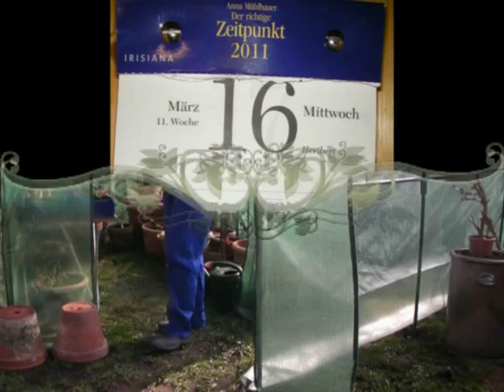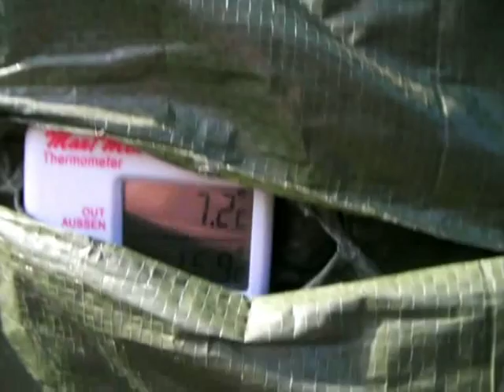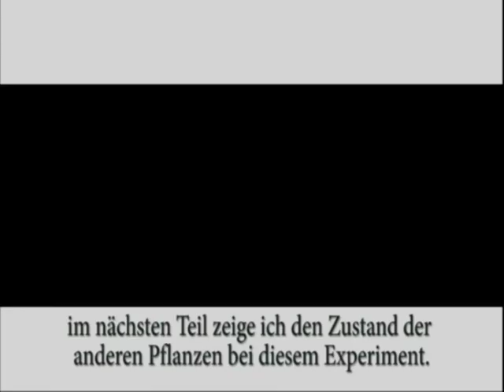061 Beräumung Winterquartier 2